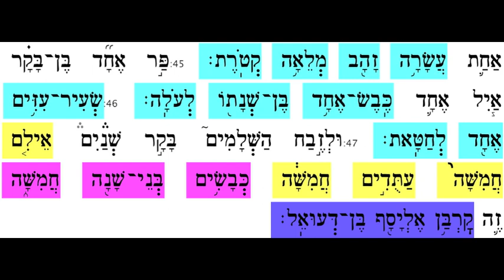Rosh Chodesh 47